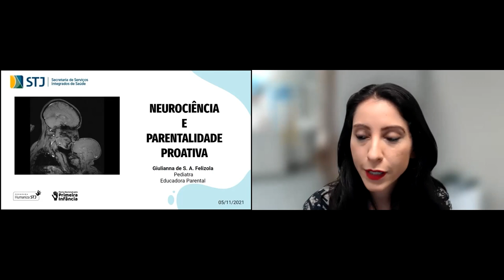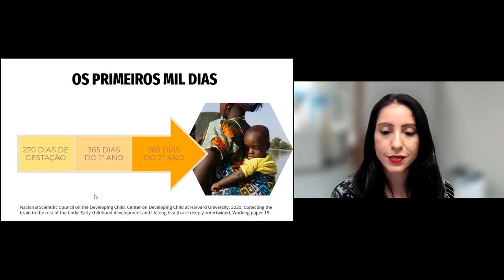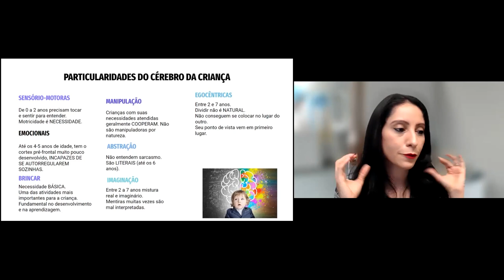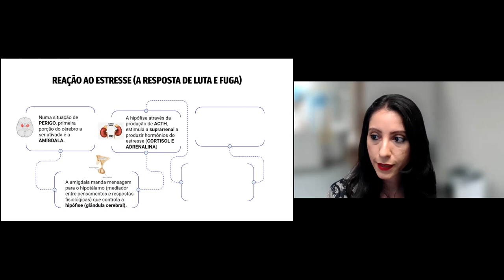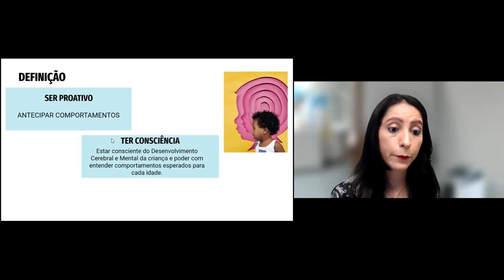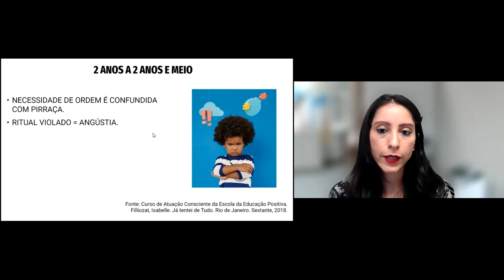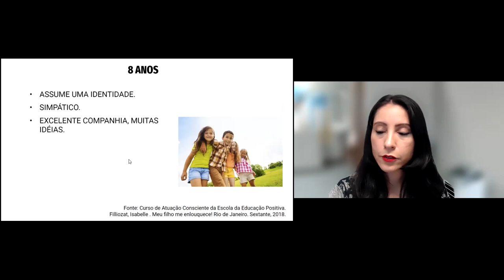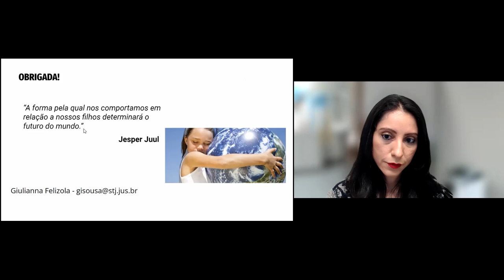Círculo de Acolhimento Parental - Parentalidade Proativa e Neurociência do Desenvolvimento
Entender o desenvolvimento mental das crianças é essencial para a compreensão das necessidades delas. A neurociência, ciência que estuda o desenvolvimento cerebral, é o foco do último Círculo de Acolhimento Parental-Parentalidade Proativa e Neurociência do Desenvolvimento.

Segundo a palestrante, Dra. Giuliana Felizola, pediatra e servidora da Seção de Assistência Médica (SASME/SIS), a neurociência estuda o funcionamento do sistema nervoso. “O intuito do módulo é explicar de forma simples aspectos importantes da arquitetura e do desenvolvimento cerebral – especialmente o de crianças –, e trazer pesquisas que mostram como experiências negativas vivenciadas na infância podem afetar de modo significativo a qualidade de vida e a saúde na fase adulta”, explica.

Parentalidade Proativa é estar consciente do desenvolvimento cerebral e mental das crianças, sabendo o que esperar e conhecendo os comportamentos considerados normais para cada idade. “Tentaremos, com essa parte da palestra, desmistificar os chamados ‘maus comportamentos’ e modificar o olhar dos pais para os desafios encontrados”, esclarece a médica.

Para Giulianna, com a união dos temas será possível aproximar ainda mais o conhecimento científico de pais e cuidadores. “Com informações seguras e confiáveis, as relações entre pais e filhos podem ser fortalecidas e transformadas; e as crianças, vistas e tratadas com o respeito que merecem; assim, podemos protegê-las da violência”, conclui.

Os próximos encontros estão previstos para fevereiro e março de 2022, com os temas Escuta Ativa e Autoestima.